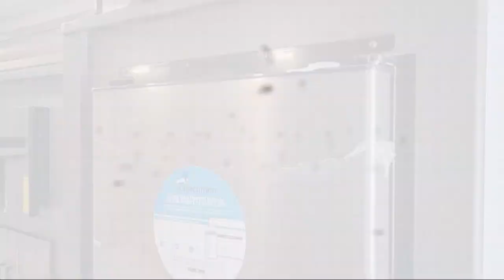2023 Coachmen Rv Mirada 29FW Folsom Davis Roseville Fair Oaks Granite Bay Elk Grove Galt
2023 Coachmen Rv Mirada 29FW Stock Number: 68521 Vin:1F65F5DN4N0A13190.